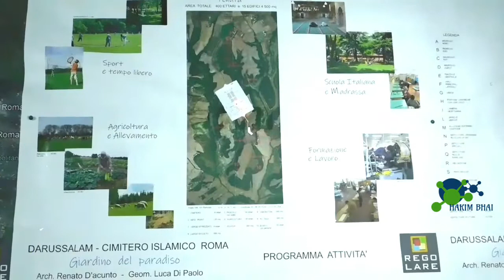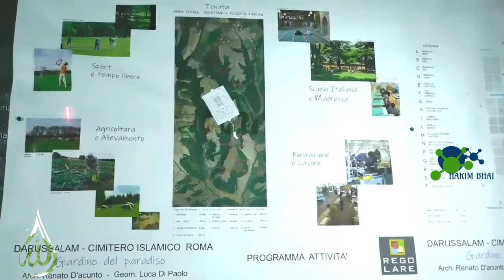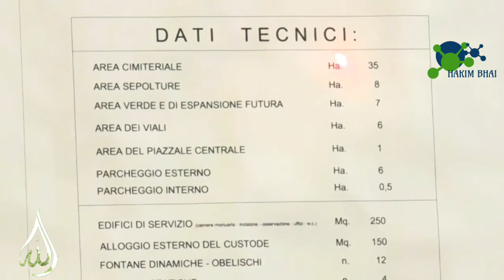ইতালিতে মুসলিম কবরস্থান এর প্রকল্প বাস্তবায়ন হতে পারে।||Cimitero islamico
Cemetery management office
Address:Via Capua 4 Cap 00176 Roma(RM)

In Sha Alloh,
We are trying to make a Islamic cemetery in Italy with other services. Like mosque. Did jamah, Pray salatul janajah, a public park. Separate for women/man. A Islamic School. And Madrasha.
The Dhuumcatu ONLUS association is committed to creating a multipurpose center for the faithfuls of the Islamic religion and for anyone who wants to use the services available to the center upon its completion.

A series of services will be provided, all for Muslims, the most important of which will be the Islamic cemetery and for all citizens. Such as: sports centers, schools, training centers, centers of preparation for work.

আসসালামুয়ালাইকুম,
আসাকরি সকলেই ভালো আছেন,
আপনাদের দুআ ও ভালোবাসায় চ্যানেল টি প্রায় 2000 সাস্ক্রাইবার হতে জাচ্ছে। তারই ধরাবাহিকতায়, আজ ইতালিতে চলমান একটি প্রজেক্ট এর বিস্তারিত দেখাবো।

আপনার কাজে না লাগলেও অন্যকারো কাজে লাগবে, তাই ভিডিও টি শেয়ার করার অনুরুধ রইলো। ধন্যবাত

You can Find all video here

Credit for voice To: Nure Alam Siddique
Credit for video to: Hossain Hridoy
Credit for Editing to: Hossain Hridoy

Tag. rank video cimitero, cimitero video in italia, cimitero islamico,
Muslims cemetery in Europe,
Italy Muslim cemetery project,
Dhuumcatu project per cimitero,
Bachcu dhuumcatu,
Kobor sthan, italyte Muslim kobor,